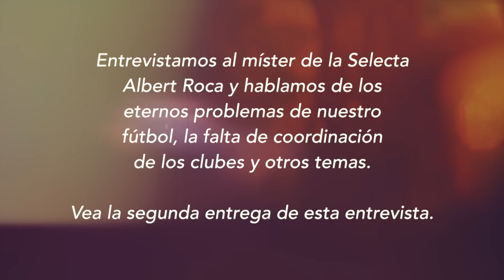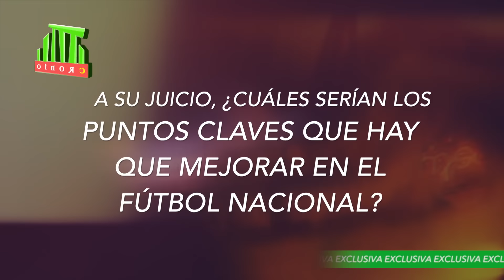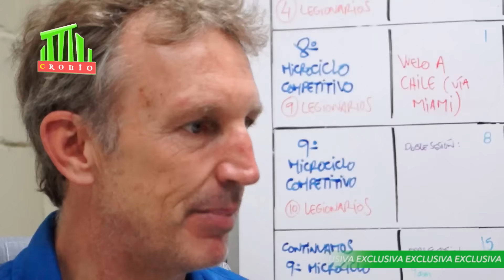CRONIO.SV /ENTREVISTA CON ALBERT ROCA - PARTE 2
Parte 2 | Albert Roca Director Técnico de la Selecciona Nacional de Futbol, habló sobre el optimismo en el talento de los jugadores salvadoreños, la descoordinación de loa clubes y el impase con los jugadores en su primer año al frente de la Azul y Blanco.